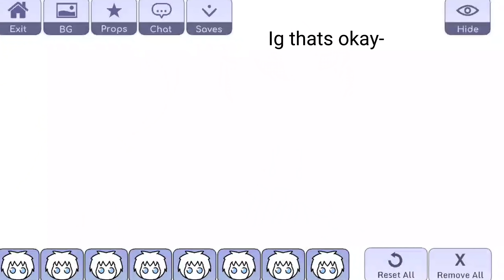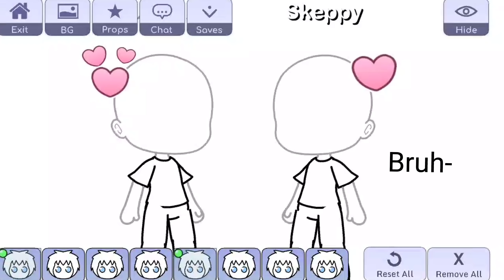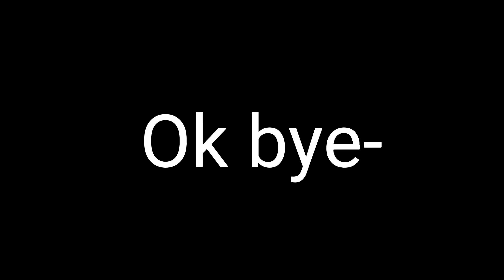So I Did The Random Ship Generator On Gacha Life Trend With some DSMP members |cursed + actualy good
*Yeet the phone*

Ofc I ship only the characters not them irl if some random people cant understand that